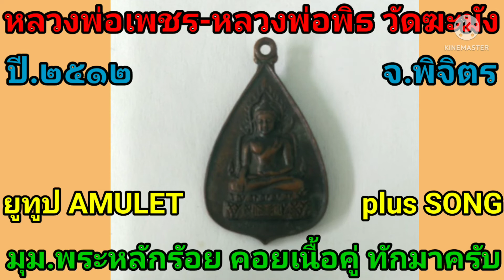หลวงพ่อ.เพชร หลังหลวงพ่อ.พิธ วัดฆะมัง ปี๑๒ พิจิตร